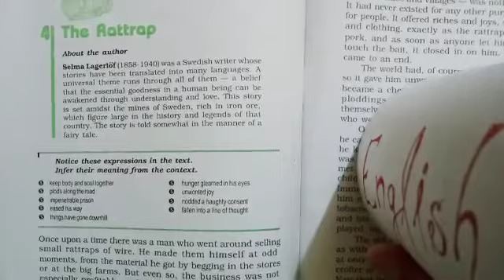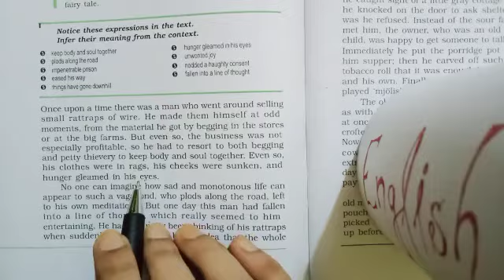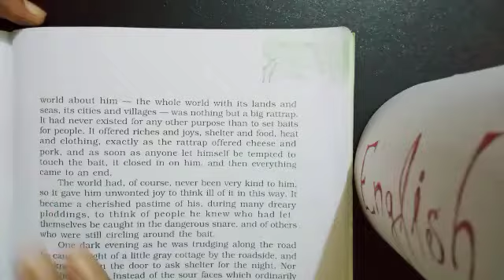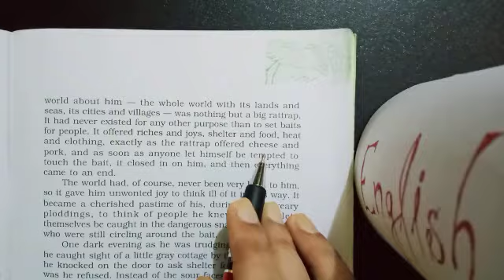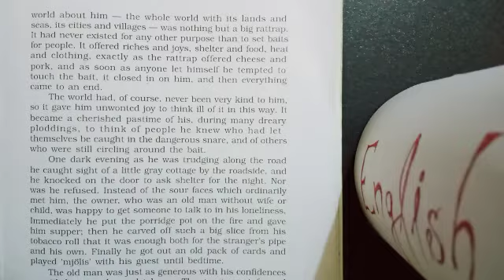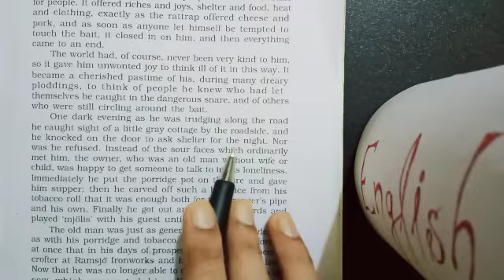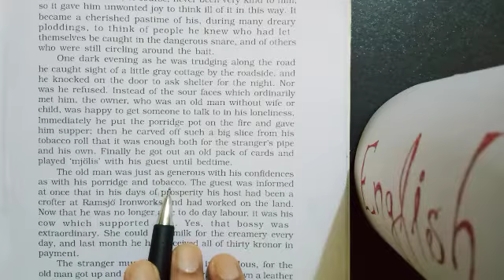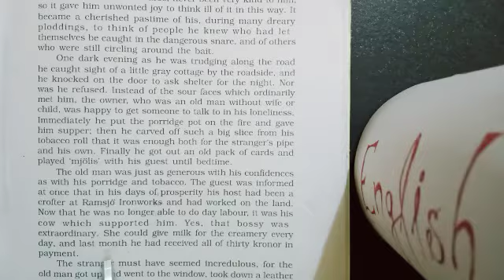Class XI English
The rattrap chapter 4